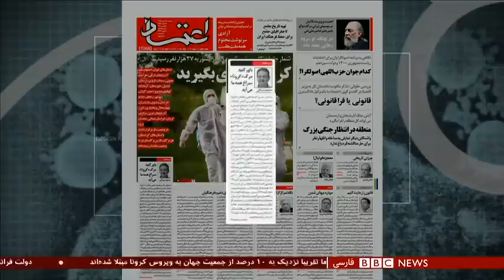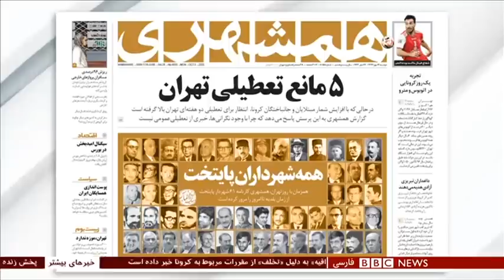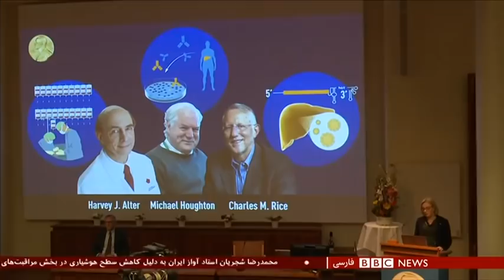اخبار ساعت شش عصر-دوشنبه ۱۴ مهر